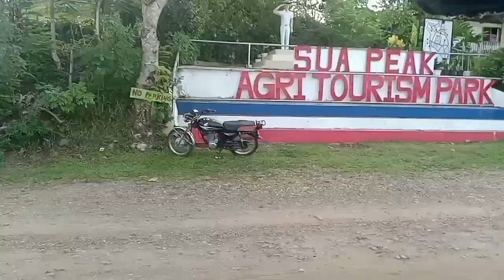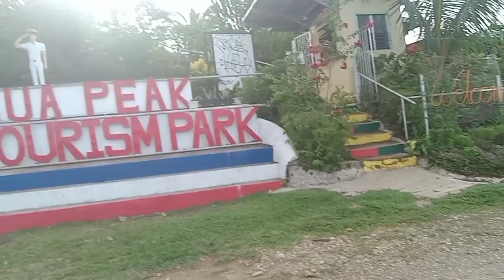Nmasyal Kasama buong pamilya|| Inday eday vlog